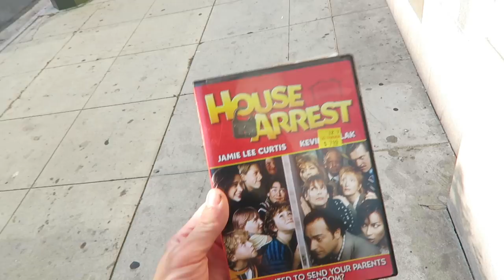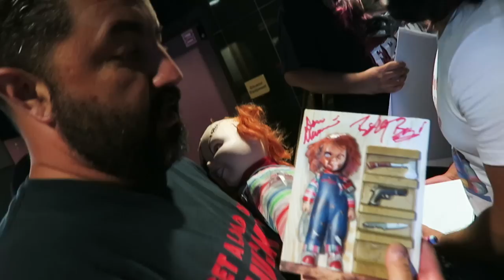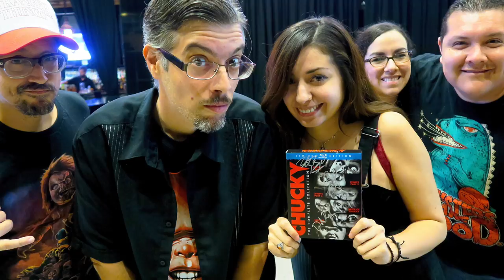Chucky Event In Hollywood With Jennifer Tilly & Don Mancini !!!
In this video I meet up with the crew in hollywood for the double feature screening of Bride of Chucky and Seed of Chucky at the TCL Chinese Theater with a Q&A With Jennifer Tilly & Don Mancini,Billy Boyd, David Kirschner, and Randy Bricker.